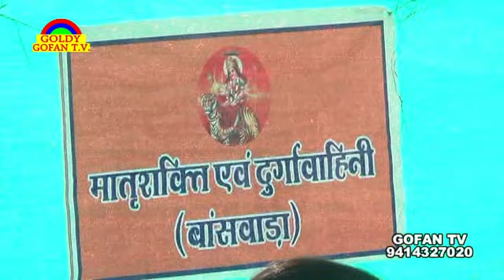दुर्गा वाहिनी एवं मात्र शक्ति ने मनाया फागोत्सव